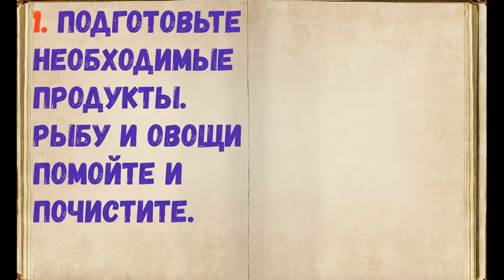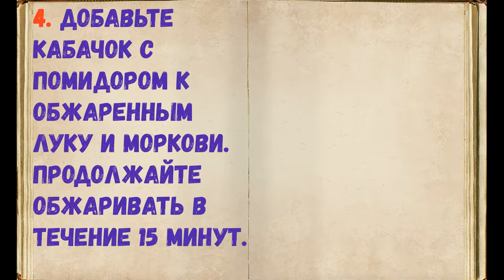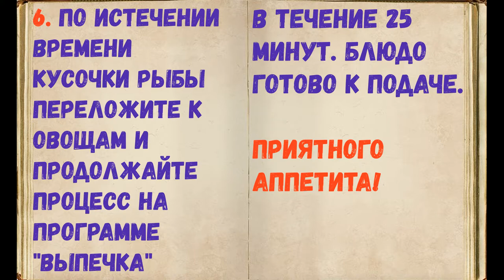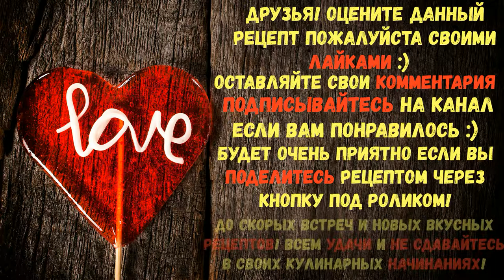Минтай С Овощами В Мультиварке / Книга Рецептов / Bon Appetit